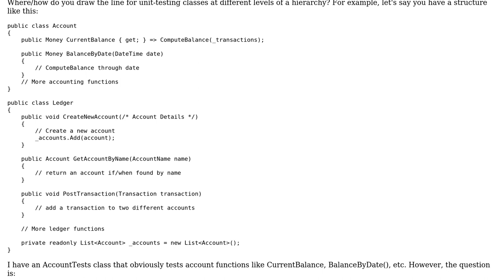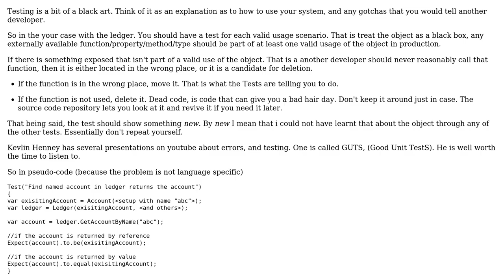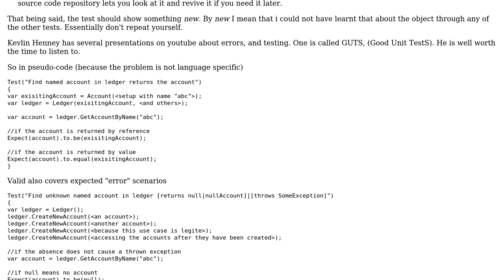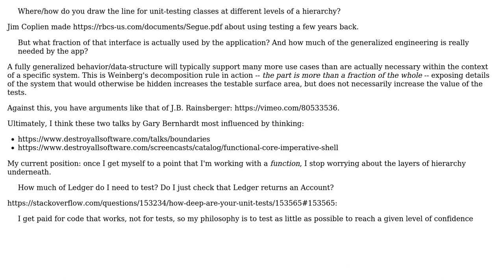Software Engineering: DRY TDD + unit testing (2 Solutions!!)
Software Engineering: DRY TDD + unit testing

With thanks & praise to God, and with thanks to the many people who have made this project possible! | Content (except music & images) licensed under CC BY-SA | Music | Images & others | With thanks to user VoiceOfUnreason user keelerjr12 user Kain0_0 and the Stack Exchange Network Trademarks are property of their respective owners. You are responsible for your own actions.